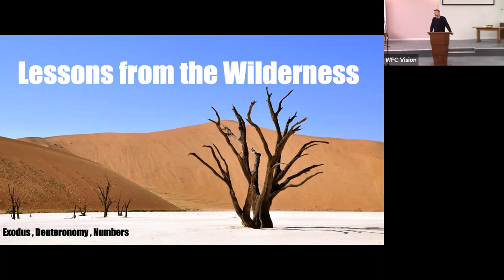Lessons from the Wilderness - Series Introduction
Whyteleafe Free Church
Danny Morris
7th February 2021